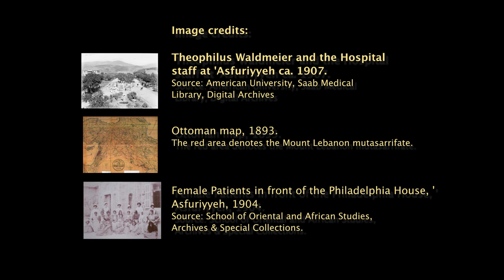Fellow Spotlight: Joelle Abi-Rached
Society of Fellows in the Humanities at Columbia University

Joelle M. Abi-Rached received her Ph.D. in History of Science from Harvard University. She holds a Medical Doctorate from the American University of Beirut and a Master’s in Philosophy and Public Policy from the London School of Economics. Her first book co-authored with Nikolas Rose, entitled Neuro: The New Brain Sciences and the Management of the Mind (Princeton University Press, 2013) explored the genealogy of the neurosciences and their growing salience in the governance and everyday life of neoliberal democracies. Her second book project, which draws on her dissertation, examines the history of modern psychiatric thinking and practice in the Middle East and uses shifting ideas about normality and pathology and ways to manage precarious lives as a lens into broader social, political, and ethical mutations in the region. Her work explores themes at the intersection of the value and politics of life from a global perspective and has appeared in publications including the Journal of the History of the Human Sciences and Cambridge Anthropology. It has received support from the French government (Chateaubriand Fellowship), the United Kingdom’s Economic and Social Research Council, Harvard’s Weatherhead’s Center for International Affairs, Harvard’s Edmond J. Safra Center for Ethics, as well as Sciences Po and Harvard’s exchange fellowship program, among others.